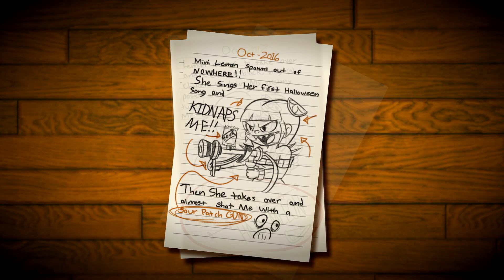LET'S RECAP.. | October 🎃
Turns out, there’s lots to unpack. October 2016 was 4 years ago, after all. When did this Halloween takeovers begin? How did each of them end? How did it all go so wrong? Before they begin discussing their plans with defeating THE RED ONE for Halloween 2020, Melon and Lemon must retrace their steps and recap everything that has happened so far. Easier said than done though.. how awkward must it be for both fruity queens to review years and years of sour and sweet hatred and Halloween takeovers?

Their friend SeaSalt however, watches carefully! Coming from another SALTY dimension, she certainly must understand how stressful every October must have been for both these fruity queens. Atleast, we think she does. Confidently and cheerful, she might actually have an idea on how to properly defeat THE RED ONE...